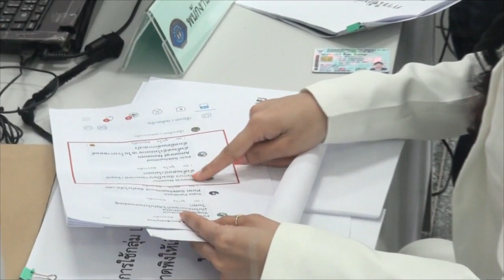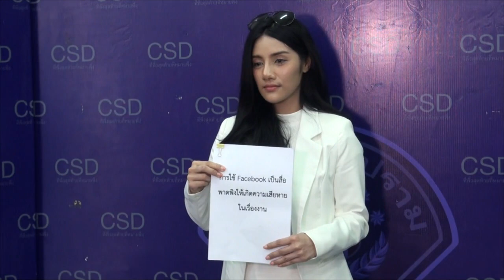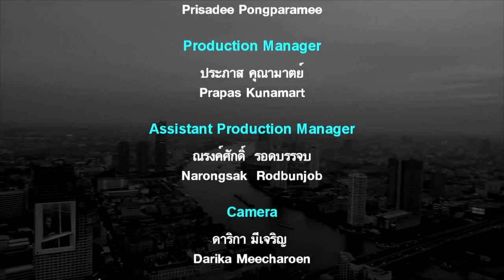Asia Morning ช่อง IPM 43 ดาราสาว กระต่าย ศิวพร แจ้งกองปราบ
นางสาว ศิวพร จันทร์ปรุง หรือ "กระต่าย-ศิวพร" นักแสดงสาว เข้าแจ้งความกับตำรวจกองปราบปราม หลังถูกผู้ไม่หวังดีนำรูปตนเอง ไปโพสต์ในกลุ่มต่าง ๆ พร้อมมีการระบุข้อความที่ไม่เป็นความจริง ทำให้เกิดความเสียหาย
เมื่อเวลา 13.30 น. วันที่ 4 ก.ค. ที่ กองบังคับการปราบปราม  นางสาว ศิวพร จันทร์ปรุง หรือ "กระต่าย-ศิวพร" นักแสดงสาว จากภาพยนตร์เรื่อง ร่าง ซ่อน แอบ พร้อมผู้จัดการส่วนตัวและทนายความ ได้เดินทางเข้าแจ้งความต่อพนักงานสอบสวนกองปราบ

เพื่อให้ดำเนินคดีกับกลุ่มบุคคลที่ไม่หวังดี คลุกคาม ผ่านสื่อส่วนตัว ทั้ง ไอจี และ เฟสบุ๊ค ซึ่งอาจมีผลกระทบต่อภาพลักษณ์ และอนาคตในวงการบันเทิง ในข้อหา "หมิ่นประมาท และ พ.ร.บ.คอมพิวเตอร์" น.ส.ศิวพร เปิดเผยว่า เมื่อช่วง 3-4 วันที่ผ่านมา ได้มีกลุ่มบุคคลไม่หวังดีนำรูปภาพในไอจีและเฟสบุ๊กส่วนตัว ไปโพสต์ในกลุ่มต่าง ๆ
พร้อมมีการระบุข้อความที่ไม่เป็นความจริงทำให้ประชาชนที่เล่นสื่อโซเชียลหลงเชื่อ จนส่งผลเสียต่อภาพลักษณ์และเสื่อมเสียชื่อเสียง นอกจากนี้ตนยังเชื่อว่ากลุ่มบุคคลดังกล่าวน่าจะเป็นบุคคลที่เคยมีปัญหาด้านธุรกิจกับพี่สาว แต่พยายามที่จะดึงตนเอง เข้าไปเกี่ยวข้องด้วย และคาดว่ากลุ่มนี้น่าจะมีประมาณ 7 คน ซึ่งตนและทนายความได้เตรียมเอกสาร หลักฐาน เข้าแจ้งความเอาผิดในฐาน "หมิ่นประมาท และ พรบ.คอมพิวเตอร์